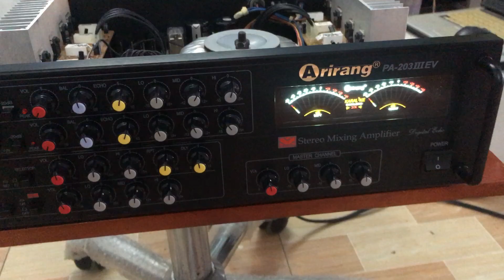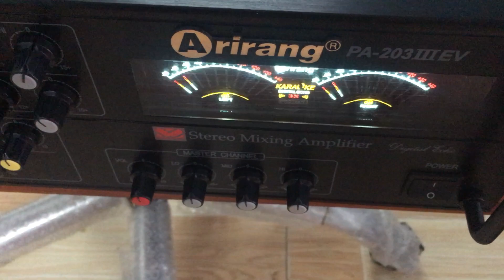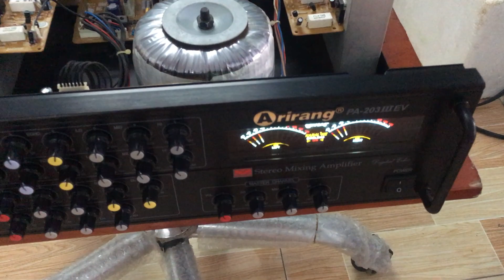Arirang ev hàng đẹp leng keng - 1tr2 Lh0392335558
Amply chính hãng hàng Arirang model EV
Chạy 8 con , echo đời mới hát nhẹ
Tình trạng đẹp long lanh như hàng mới

Thanh lý chỉ 1tr200k , không bao ship
Mua hàng vui long cọc trước

Thu Mua Loa Amply Thiết Bị Điện Tử Cũ ,Máy Tính Laptop , Điện thoại Hư bể  Tp.HCM

Chi nhánh PGDTNTQ
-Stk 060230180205